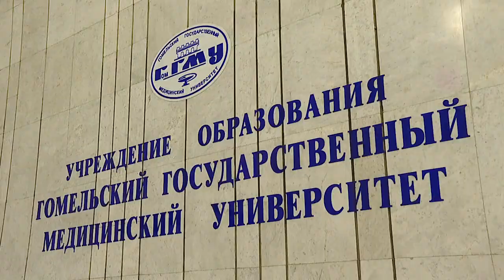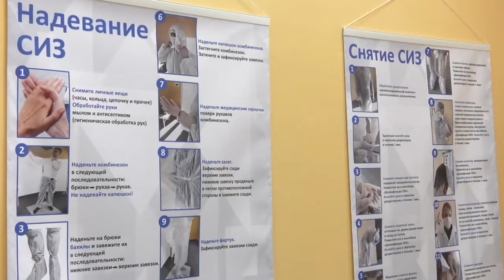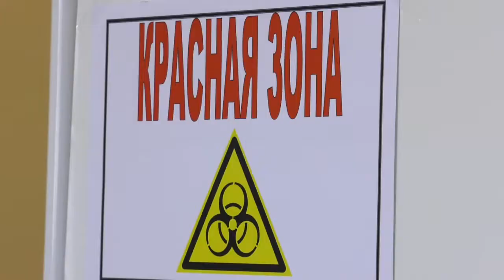Кузница медицинских кадров. ГГМУ-30